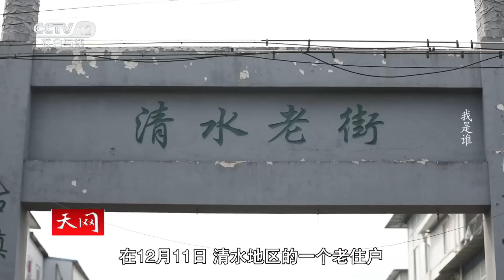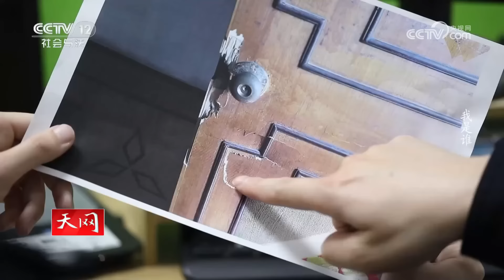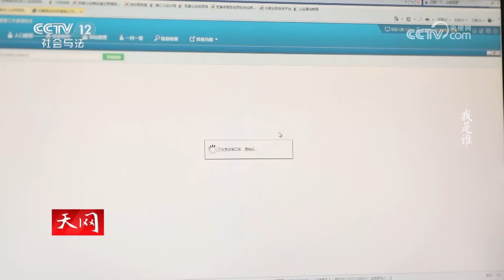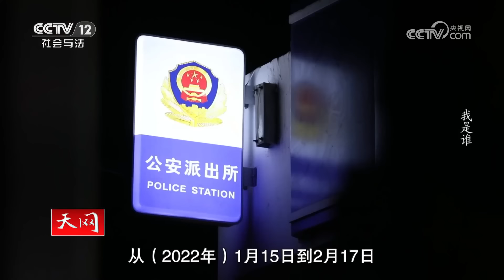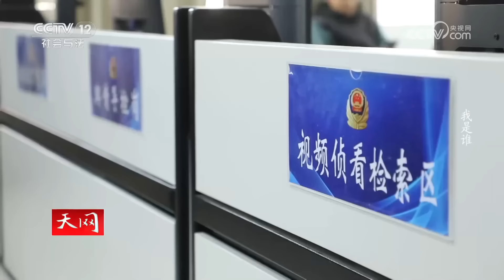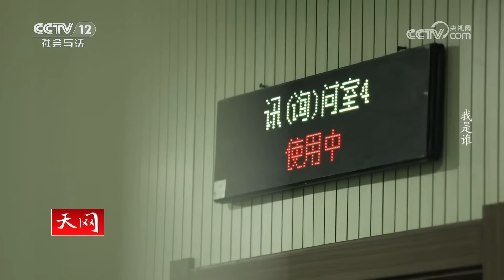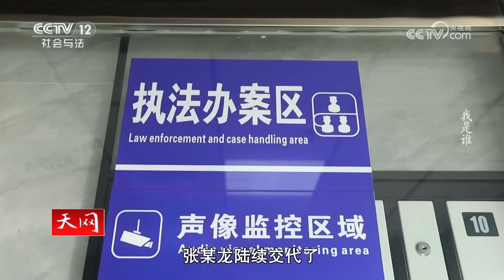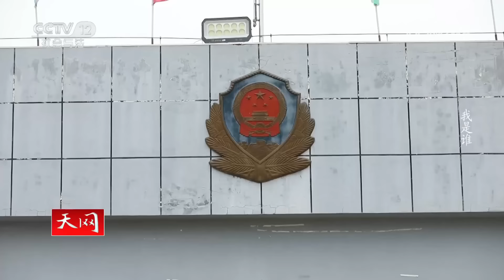《天网》男子连续作案13起 被抓后身份令人感叹！20240524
本期看点：光天化日，不速之客撬窗破门，连续入室盗窃十三起。通过视频侦查，芜湖警方锁定嫌疑目标，却发现查无此人。嫌疑人落网后指认现场，受害人损失巨大却选择原谅嫌疑人。情法交融，嫌疑人对抗审讯，后转而吐露心声。